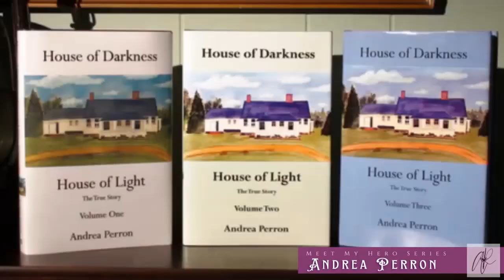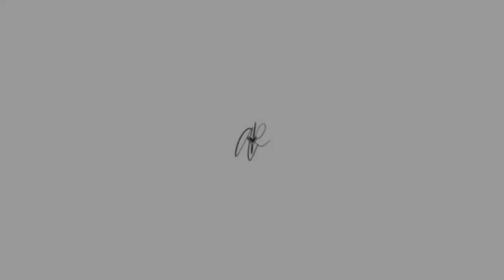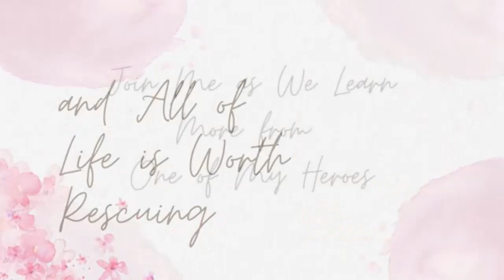Meet My Hero Series: Andrea Perron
"Her heart will enter a room before her body does. She’s been to hell and back, but you wouldn’t know it by the way she smiles at you. And the animal kingdom? They seek her out for protection because energy does not lie." - April Roane

PART 2  Premiere  12/21/21  12:00pm EST